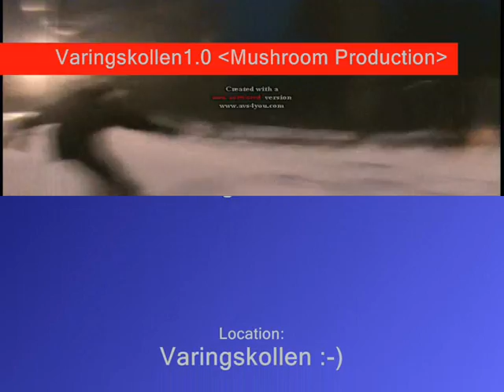Varingskollen 1.0 - Mushroom Production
180, 360(mute), 540, 720, frontflip.. Beklager noen vanndråper på kameraet..